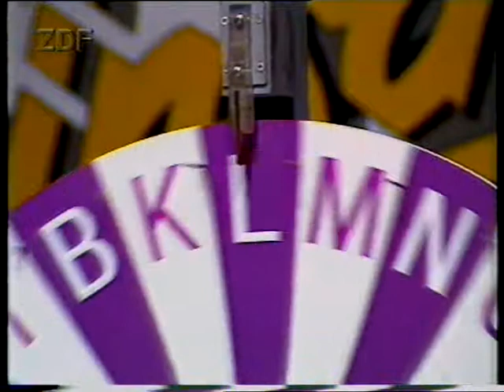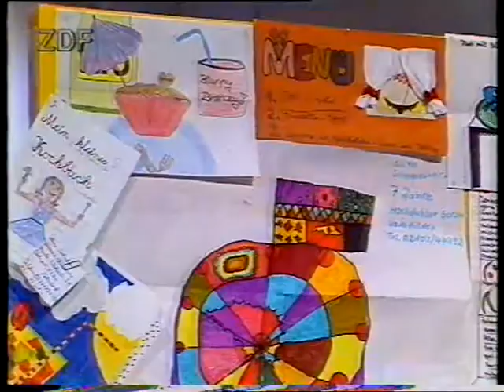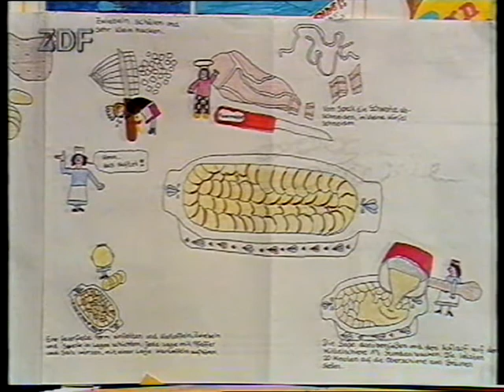ZDF Ihr Einsatz bitte 1989 1v5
Ihr Einsatz bitte mit Dieter Thomas Heck aus dem Jahr 1989.

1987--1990 (ZDF). 90-minütige Spielshow mit Dieter Thomas Heck. Jeweils zwei Kandidatenteams spielen gegeneinander, die Kandidaten eines Teams gehören immer einem deutschen Club oder Verein an, unter dessen Namen sie antreten.

Alle Spiele drehten sich um das Thema „Made in Germany". Auch die Musik in den Showblöcken war immer „Made in Germany". Hecks Assistentin war Monika Sundermann. Der erspielte Erlös ging an die neu gegründete „Hans-Rosenthal-Stiftung -- Schnelle Hilfe in akuter Not".

Die Reihe löste die erfolglose Show & Co. mit Carlo ab und brachte es auf 18 Ausgaben. Sie liefen im Wechsel mit anderen Shows donnerstags um 19.30 Uhr.

Quelle: Fernsehlexikon.de